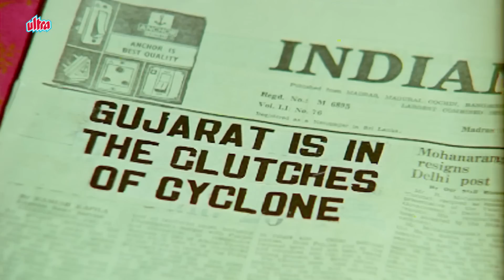५० हज़ार रूपये के लिए मैं अपने के बेटे की शादी कराउ | Kader Khan | Amjad Khan | Jeetendra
५० हज़ार रूपये के लिए मैं अपने के बेटे की शादी कराउ | Kader Khan | Amjad Khan | Jeetendra
Film: Himmatwala
Director: K. Raghvendra Rao
Cast: Jeetendra, Sridevi, Kadar Khan, Amjad Khan